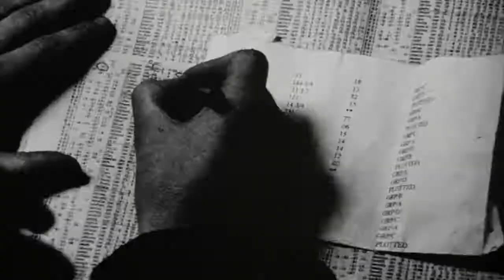Aranofsky's Pi vs Frank Zappa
video by Darren Aronofsky
montage by Marcin Sołtysik